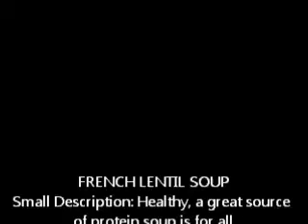FRENCH LENTIL SOUP